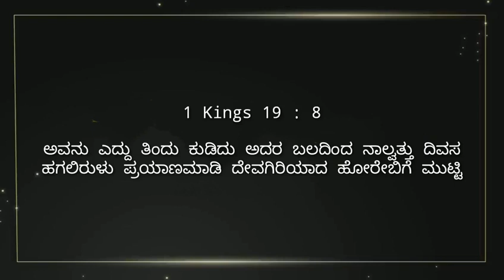ಉಪವಾಸ ಪ್ರಾರ್ಥನೆಯ ಬಲ||40 ದಿವಸ ಉಪವಾಸ ಮಾಡಿದವರು ಯಾರು||Power of Fasting Prayer||Who Fasted for 40 days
40 ದಿವಸ ಮಾಡಿದವರು? ಯಾಕೆ ಉಪವಾಸ ಮಾಡಿದರು || Kannada Short Sermon || Who Fasted for 40 days in the Bible Copyright Disclaimer under section 107 of the Copyright Act 1976, allowance is made for “fair use” for purposes such as criticism, comment, news reporting, teaching, scholarship, education and research.